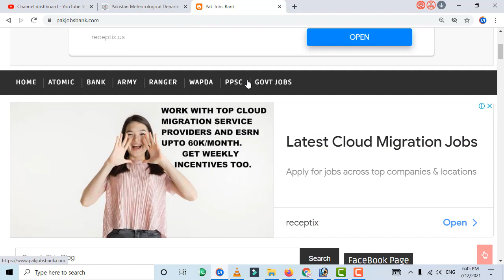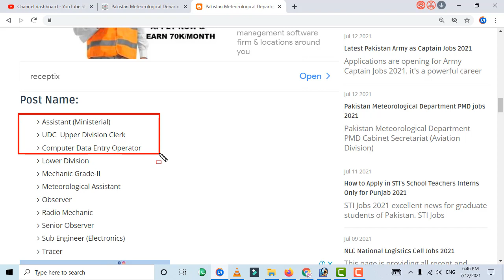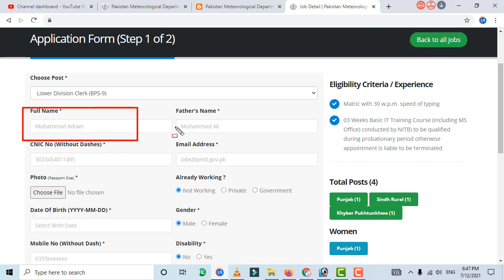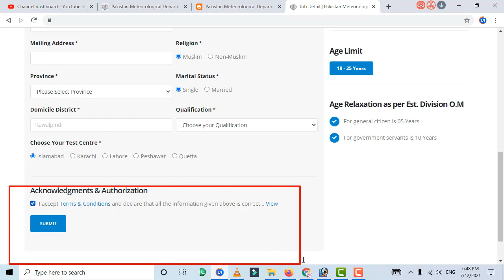Latest Pakistan Meteorological Department PMD jobs 2021, pmd jobs apply, How to apply, onlline apply